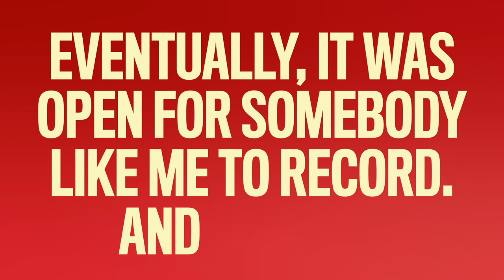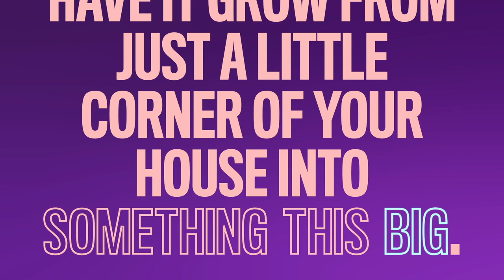Ryan Hurd On His Duet w/ Wife Maren Morris "Chasing After You" | CMT Hit Story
The first time you hear Ryan Hurd and Maren Morris’ sweet collab you’re already hooked, and we’ve had it on repeat ever since. 🔁 ❤